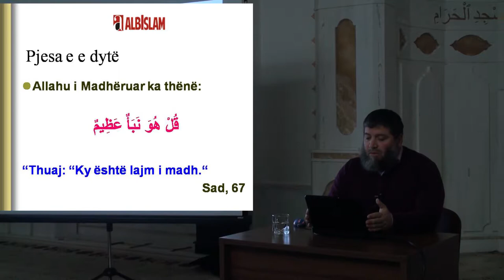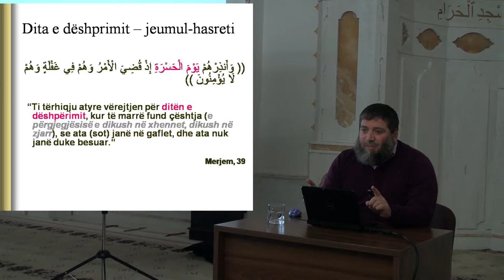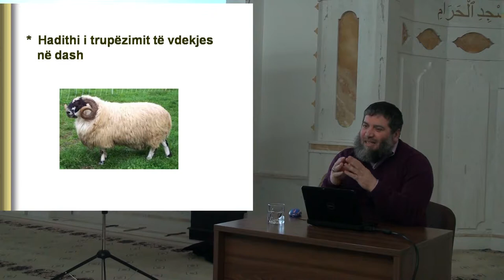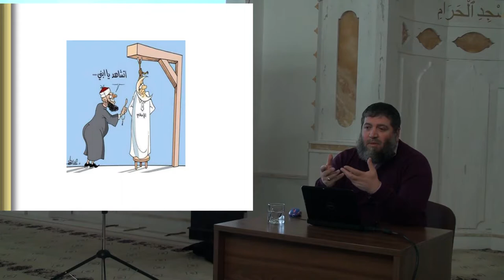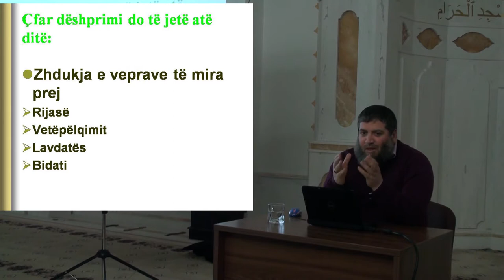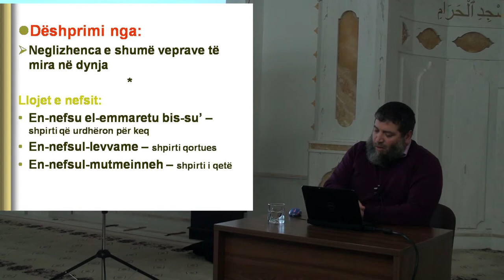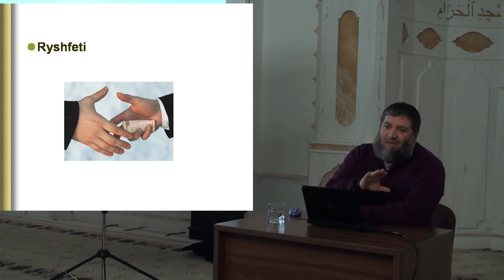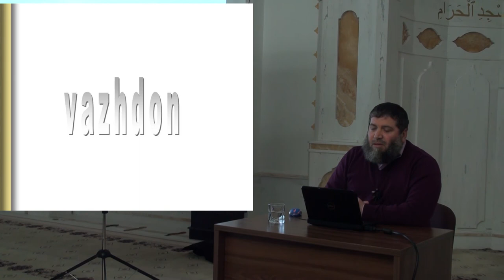Thuaj: Ky është një lajm i madh-2 - Hoxhë Ali Shabani